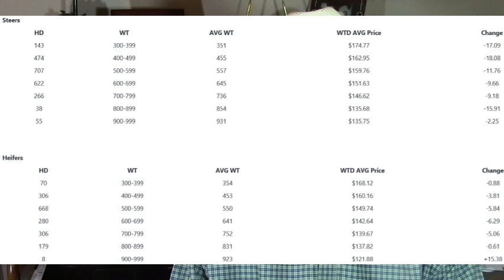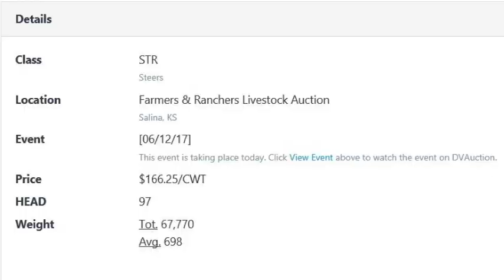Feeder Flash 6/13: Backside of the Hill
Daily Cattle Report for Tuesday June 13, 2017